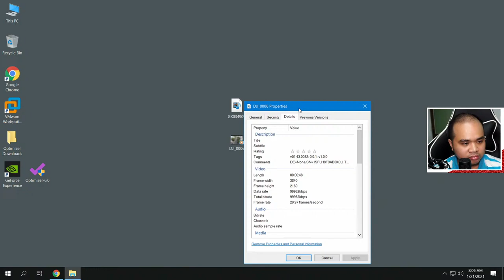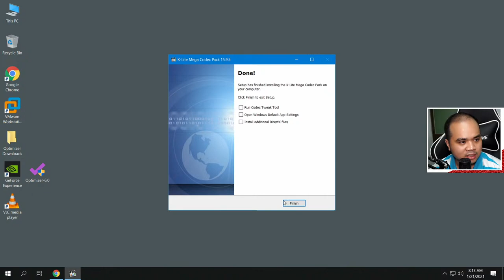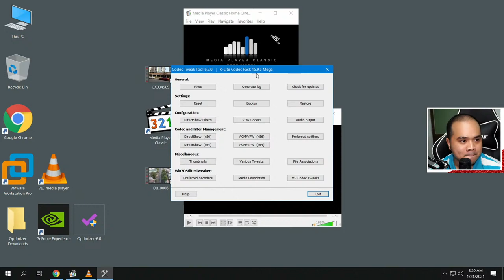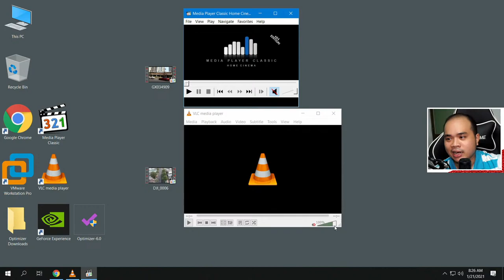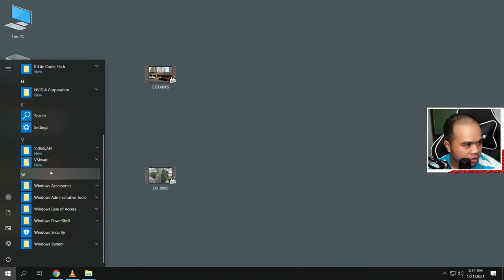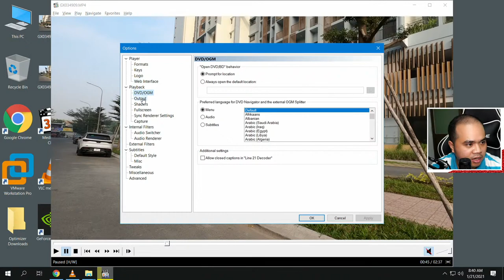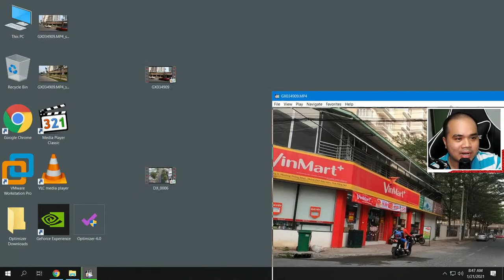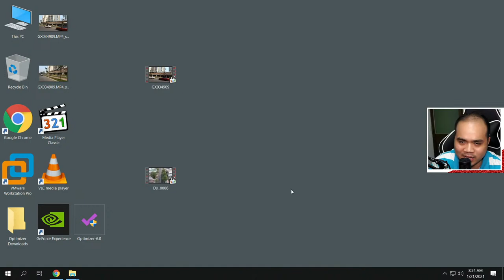VLC vs K-Lite Code Pack | Cái nào ngon hơn?